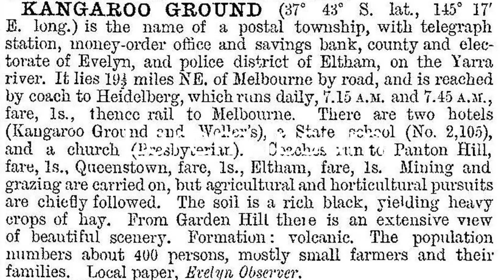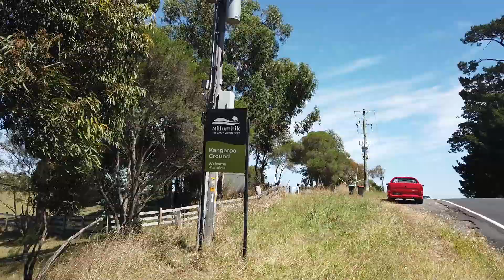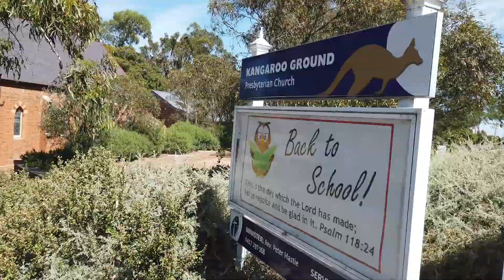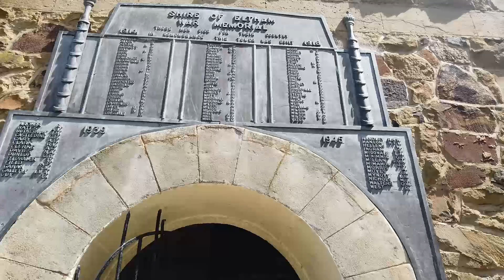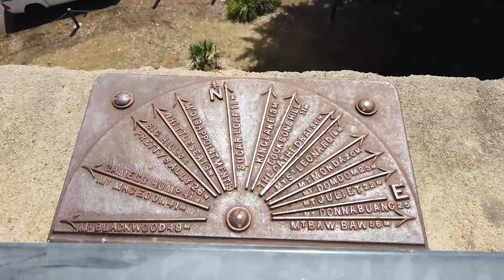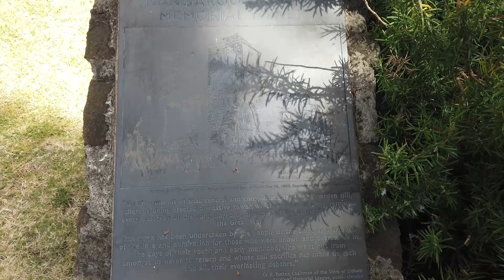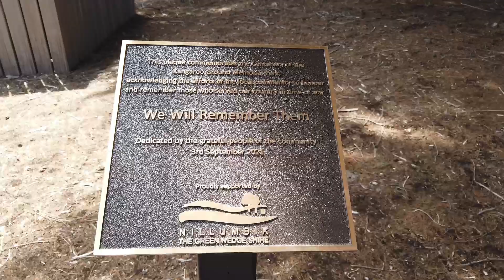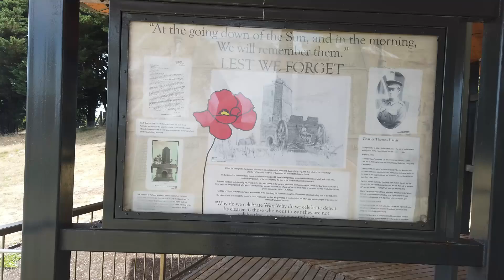Aerial view - Historic images - Walkaround : Kangaroo Ground Victoria Australia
Kangaroo Ground is a town in Victoria, Australia, approximately 39 km (24.2mi) north-east of Melbourne's Central Business District, located within the Shire of Nillumbik local government area.

There are two sources for the origin of the name. The name arises from the extraordinary richness of the locality with kangaroo grass before it was settled. It is a descriptive term, apparently coined by William Ryrie but first formally recorded in February 1838 by Robert Hoddle in his diary: "Crossed a creek nearly dry and entered some forest land distant from Melbourne called Kangaroo Grounds. ” It abounds in kangaroos, hence its name.

Photographers – Image providers;
Collins, John T. (1907 – 2001)
Bishop, Herbert
Jones, Albert
Benson, Sally (Draftsperson)